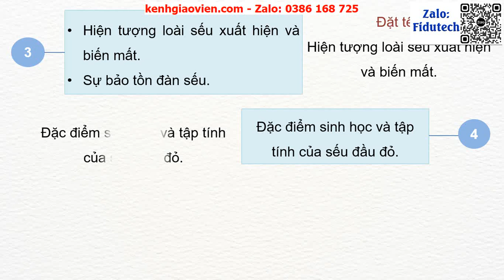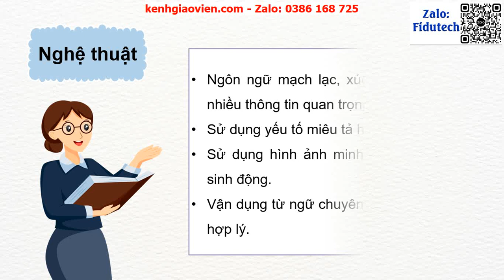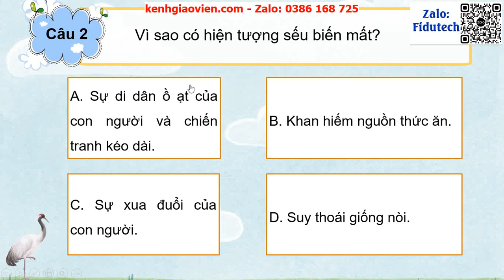Giáo án PowerPoint Bài 3: Vườn quốc gia Tràm Chim - Tam Nông | GA điện tử Ngữ văn 9 cánh diều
Phía trên là giáo án powerpoint hay còn gọi là giáo án điện tử, giáo án trình chiếu Bài 3: Vườn quốc gia Tràm Chim - Tam Nông | GA điện tử Ngữ văn 9 cánh diều. Giáo án được làm với phong cách: hiện đại, đẹp mắt để tạo sự hứng thú cho học sinh.